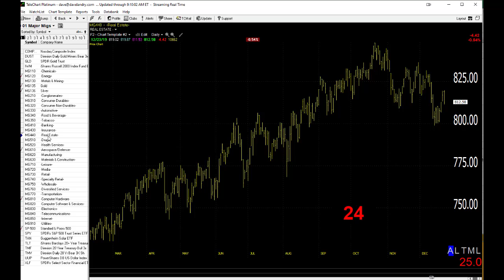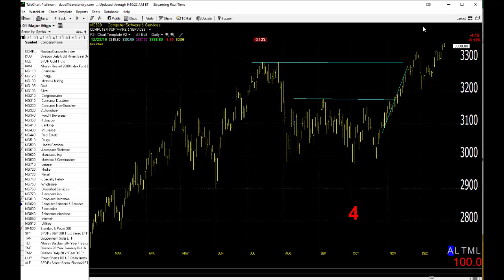12/24/19 Dave Landry's Market In A Minute-Market Looking Good, But Overbought